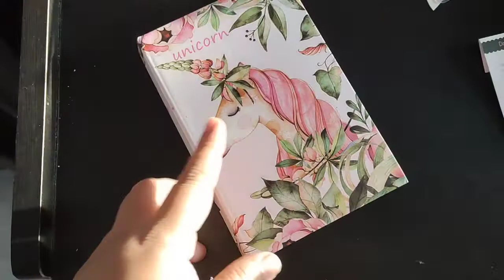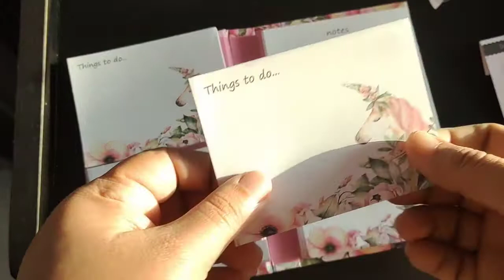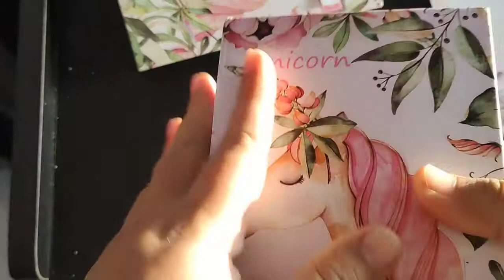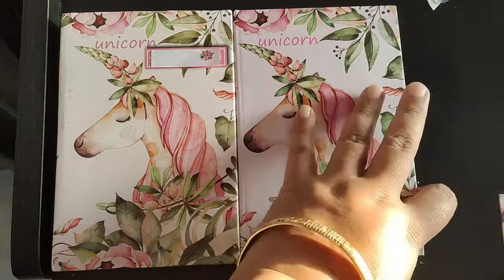unicorn stationery from Amazon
meri recommend ki hui saru cheeze ab apko
milengi mere Amazon storefront pe:
hello friends, I have used this product since past few days and thought about sharing my views and ideas for the same.
Feel free to share your opinions in the comment section. hello friends yeh mera honest hindi review hai iss product ke bare mein.Agar aapko mere videos pasand ate hai toh subscribe karke notification button on kar le jisse aap mere ane wale videos sabse pehle dekh paye.
hope you like and will incorporate this healthy product in your lifestyle.
i am hoping aapko yeh Dabur lal tooth powder all natural no preservatives Hindi Review pasand ayega.